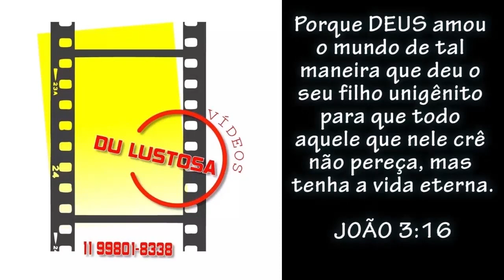Red Bull Bragantino 0x0 Corinthians - Melhores Momentos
De ressaca de fim do Campeonato Brasileiro, a equipe do Red Bull Bragantino recebeu o Corinthians na abertura do Paulistão 2021 e ficou no empate em 0 a 0.

 Na exclusividade do Programa FOA, confiram os melhores momentos da partida.